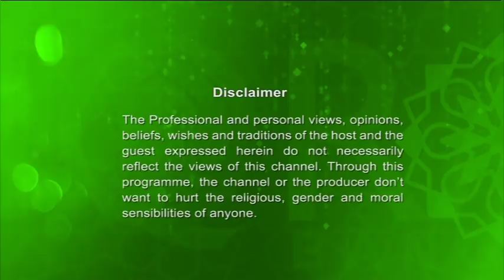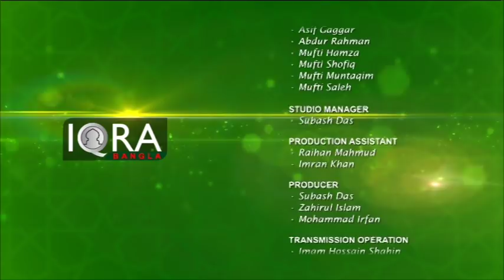Alor Dishari 04032018 full with Shaikulhadith Mufti Abdur Rahman